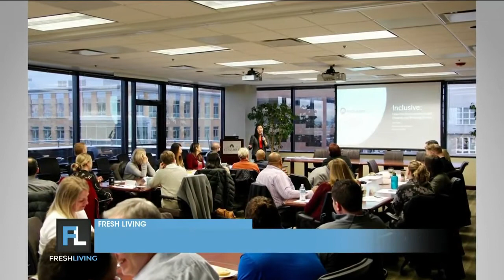InclusionPro: Inclusivity in the workplace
Companies have a lot on their plate – with the pandemic, stressed-out employees, and with social justice concerns. Sara Jones is a diversity and inclusion expert who works with companies to build more inclusive workplaces. InclusionPro works with some of the largest companies in Utah to build cultures of inclusion. Sara says company leaders are more concerned about the health and wellbeing of their employees because of the pandemic and that is great to see. Many companies are also doubling their efforts on diversity, inclusion, and equity, and using this “downtime” to focus these efforts on their company.

More companies are seeing diversity as a competitive advantage and hiring for diversity. She says when this great talent joins our organization, they aren’t as included on their teams as well as they could be. The reality is that just having diverse people on a team does not create inclusion. Leaders have to actively build this within their teams. Online learning is a great way to do training. Sara trains whole executive teams and whole companies through web conferencing.

Look forward to more topics in upcoming segments:

Talking to our kids about race
Inclusivity in our communities